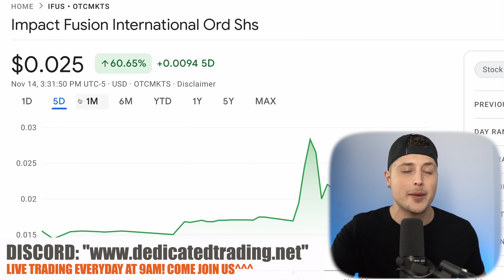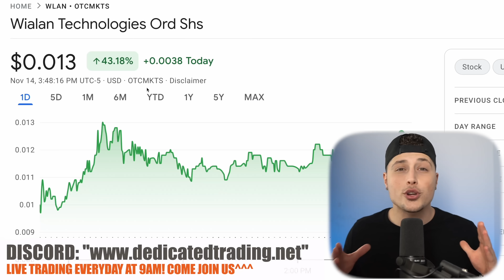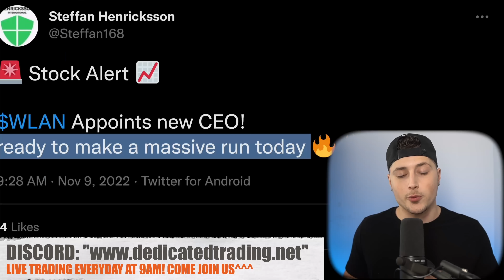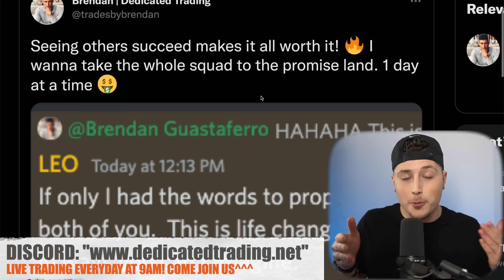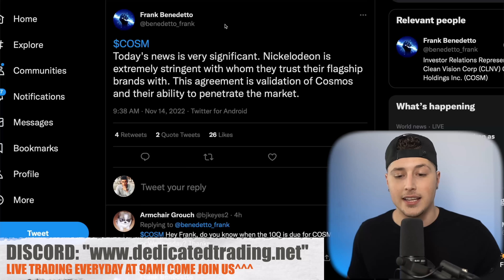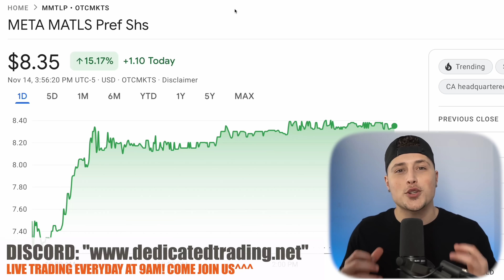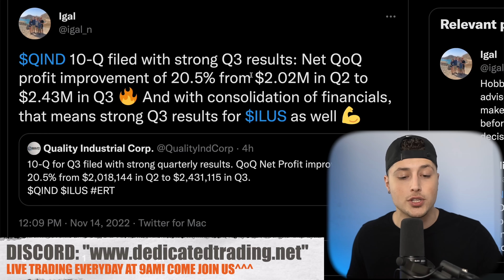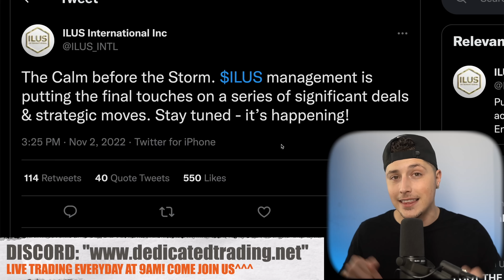I JUST WENT ALL IN! 💥 2 URGENT SHORT SQUEEZE STOCKS READY TO EXPLODE! + 3 BONUS STOCKS! 🚀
2 MOST SHORTED STOCKS IN THE MARKET! + 3 BONUS PENNY STOCKS
RITE IFUS GCLT ILUS ALL Ready To Explode!
ILUS Q3 filing Total assets: $77.3M  - 187% increase Year-over-Year
Our second ILUS Annual Shareholder Meeting is being planned for the back-end of January 2023. The Calm before the Storm. ILUS
Cosmos Health Obtains Exclusive Rights to Market and Distribute Nickelodeon's SpongeBob and PAW Patrol Kids' Vitamins in Greece and Cyprus COSM Today's news is very significant.
Most shorted stocks according to S3 data
Meta Materials Inc (OTCMKTS: MMTLP) Short Squeeze S-1a4 Filing Signals S1 Approval Could Be Days Away (Next Bridge Hydrocarbons Spin-Off)

Don't Miss the Next 200% Winner! Brand New Play In the Discord, get in Early! Only a few spots left this month!

-Brendan Guastaferro